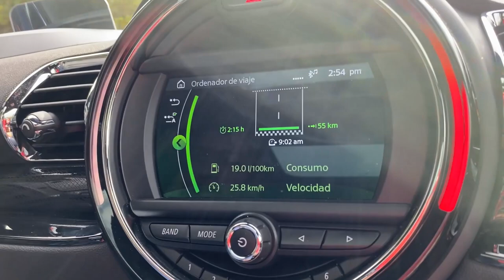¡El más potente de la HISTORIA! 🔥 | Mini Clubman JCW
Los 220 HP de la versión 3 puertas no son sifucientes, este nuevo Clubman trae 306
Siguenos: